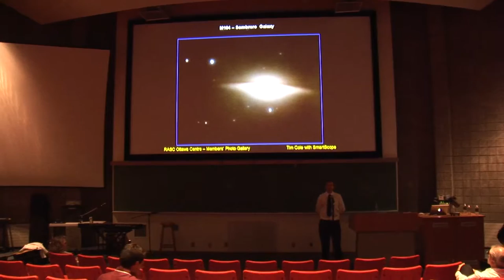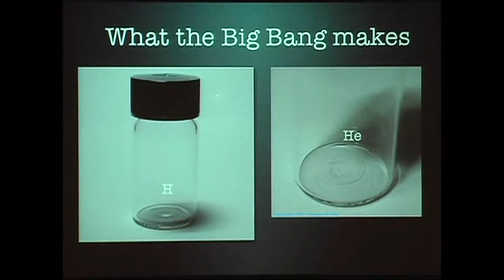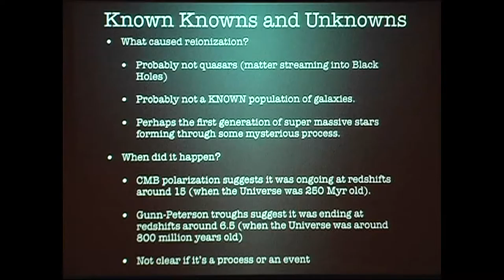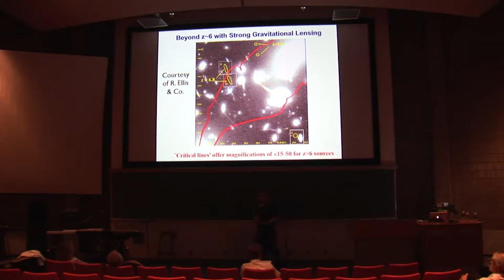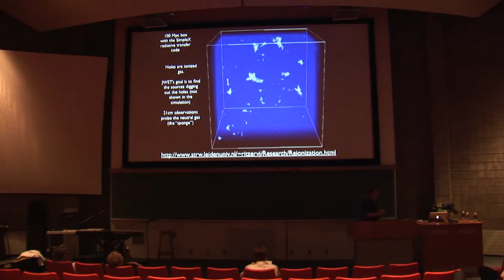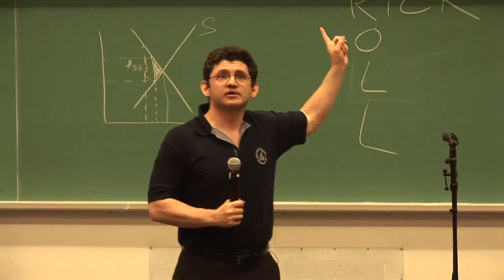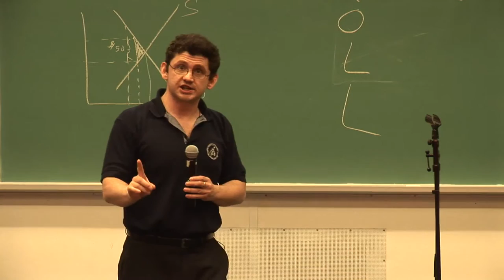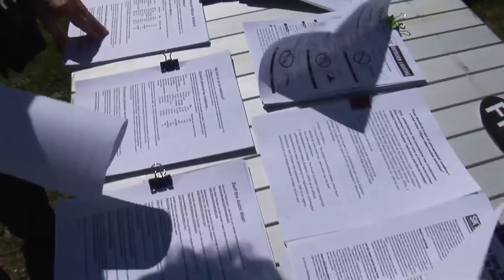GALILEO LECTURE JUNE, 2009